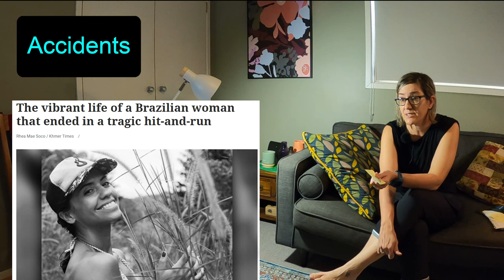Is Cambodia safe? We look at the 8 biggest risks & dangers for expats & foreigners in 2022!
In this video I will talk you through the 8 things that we consider to be the biggest concerns for foreigners wanting to live long term in Cambodia. We rank each risk in terms of both likelihood and severity. Do you agree with us?

We donate 100% of our earnings from this channel to charities in Cambodia. You help us to earn this money simply by watching our videos.

❤ ❤ ❤ TOTAL DONATED ❤ ❤ ❤
★ USD: $5,021
★ AUD: $7,630 (converted from USD on 2 August 2023)

▶▶ MONTHLY YOUTUBE INCOME (IN USD) & CHARITIES

2023
★ July: $200 - Heartprint, Cambodian Children’s Trust, Reach
★ June: $200 - Heartprint, Cambodian Children’s Trust, Reach
★ May: $128 - Heartprint
★ April: $146 - Heartprint
★ March:  $120 - Heartprint
★ February: $138 - Heartprint
★ January: $185 - Heartprint & Cambodian Children’s Trust

2022
★ December: $203 - Heartprint, Reach, Cambodian Children’s Trust
★ November: $134 - Heartprint & Cre8ive Artisans Pod
★ October: $130 - Heartprint & Siem Reap Food Bank
★ September: $130 - Heartprint
★ August: $139 - Heartprint & Cambodian Children’s Trust
★ July: $117 - Heartprint
★ June: $138 - Reach
★ May: $142 - Heartprint
★ April: $138 - Cambodian Children’s Trust
★ March: $143 - Heartprint, Reach
★ January & February: $550 - Heartprint, Reach, Cambodian Children’s Trust

2021
★ December: $312 - Heartprint, Cambodian Children’s Trust
★ November: $228 - Reach, Heartprint
★ October: $330 - Reach, Heartprint
★ September: $318 - Heartprint, Reach, Safe Haven
★ August: $200 - Cambodian Children’s Trust
★ July: $203 - Reach
★ June: $93 - Landmine Relief Fund
★ May: $78 - Heartprint
★ April: $127 - First payment! Donated to Safe Haven & Heartprint
★ March: Waiting to meet the payment threshold

▶▶ VISA INFO
CAMBODIA VISA AND WORK PERMIT GROUP (ORIGINAL - NO AGENTS)
If you join this Facebook group, please read all of the Featured posts and Files before asking a question. It’s very likely your question will have been answered already. Reading as much as you can before posting is the best way to acknowledge the hard work of the admin team and the valuable information they provide through this group.

★ Destination TEFL
We receive 10% of the cost of your TEFL course.

★ Remitly / RIA
You get $15 off your first transfer ($100+). We get a $30 discount.

★ Booking.com
You get a discount. We get a (very small) commission.

▶▶ OTHER CHANNELS

Below is a selection of Cambodia / SE Asia channels we watch, and many we now consider friends. Many of them helped us out with rides for the News Moto while we were back in Australia. We’re grateful for their help in keeping For Riel going during that time.